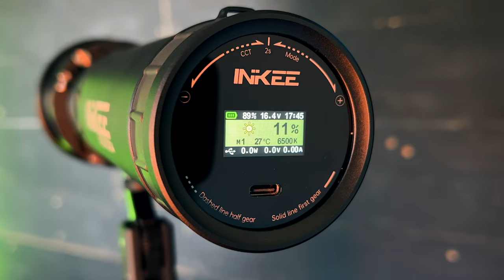Best Portable Filmmaking Light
INKEE Gold Crow Light

Cameras I use

Accessories and equipment